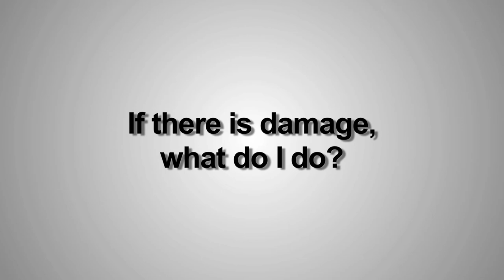What is a Bill of Lading? - Car Shipping, Auto Transport, Ship a Car Safe-Direct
If your car is damaged during shipping, the Bill of Lading is your best friend. This video explains what it is and how to use it properly. Safe-Direct Car Shipping is the industry leader in auto transport. A-rated and Accredited by the Better Business Bureau. Five Star Auto Transport Reviews.